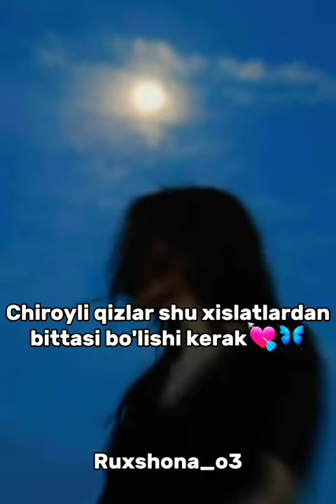Kanalga obuna boling💯❗